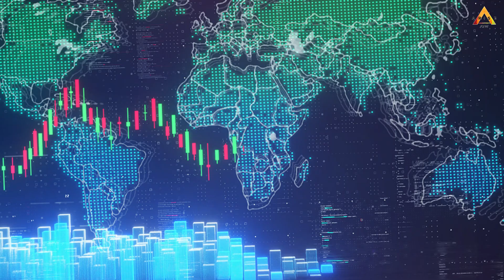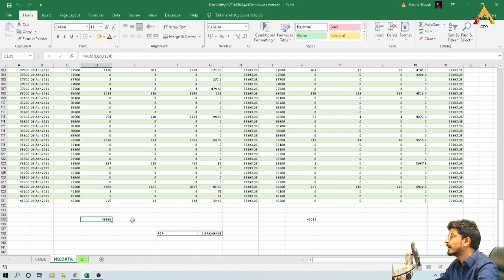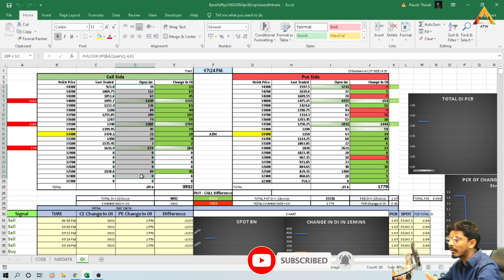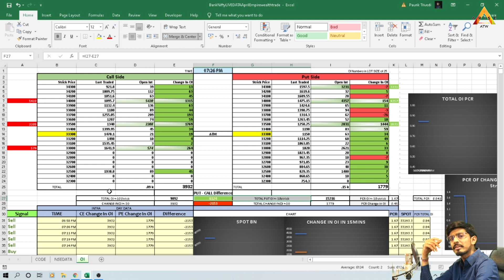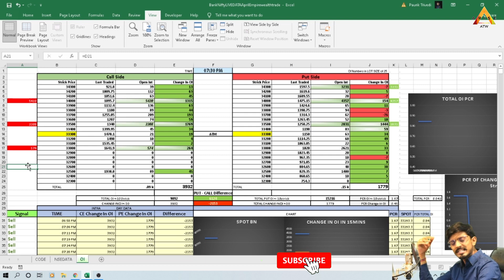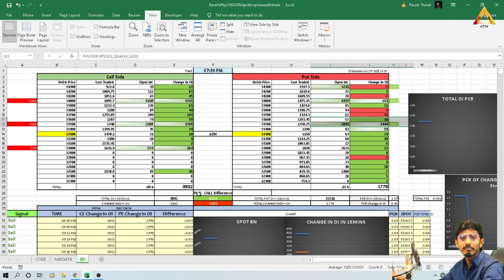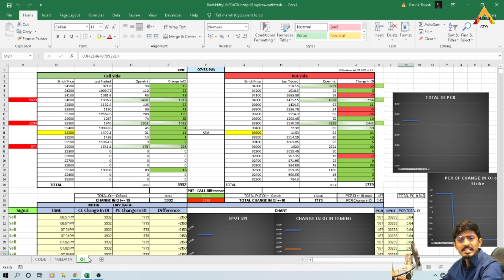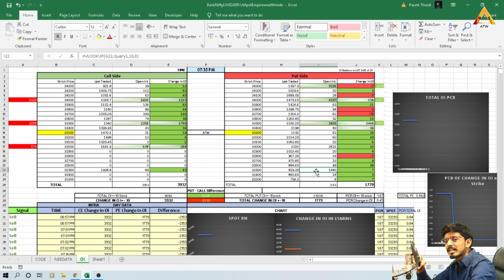Live BankNifty Open Interest in Excel From NSE Website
In this video, I have explained how to pull data from the exchange website during open market hours live on the computer in excel which automatic update every 5 minutes as data changes on the NSE exchange website for nifty50 And banknifty. These data of bank nifty and nifty call side open interest and put side Openintrest helps to find a market trend for intraday movement in index trade. based on data one can take long or short side support and resistance intraday trade. also explained how you can manipulate these data in your style.

How to See Live BankNifty Open Interest in Excel From NSE exchange Website
This Data Helps in finding support and resistance levels in banknifty

how to import nse data to excel?

Time Stamps:
0:00​​ Introduction
2:00​​ Tip 1 - Sheet Explain
3:15 Tip 2 - PCR
3:39​​ Tip 2 - NSEDATA
9:00 Tip 3 Support And Resistance
12:38 Tip 4 Live Trade